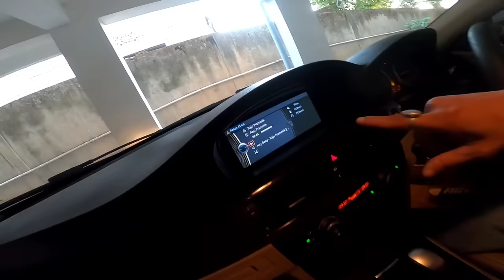Chapri Ne Zx10r Tod Di 😡 Aur Bmw Leke Aa gya 😱